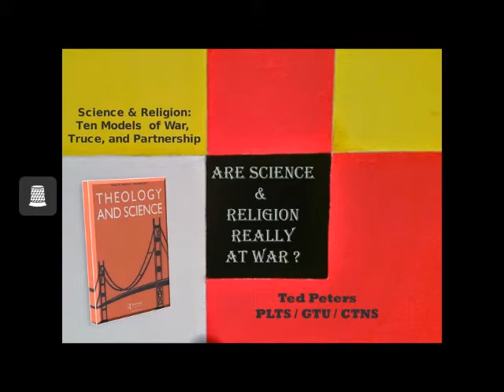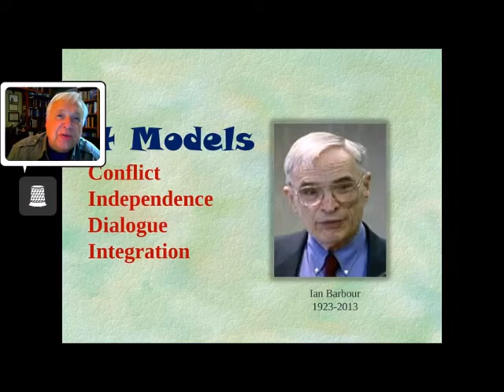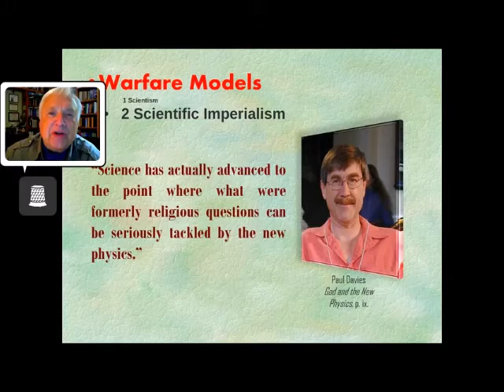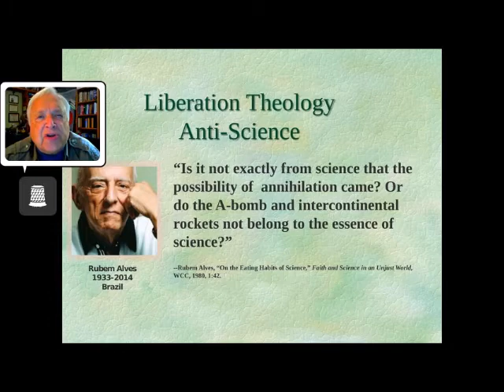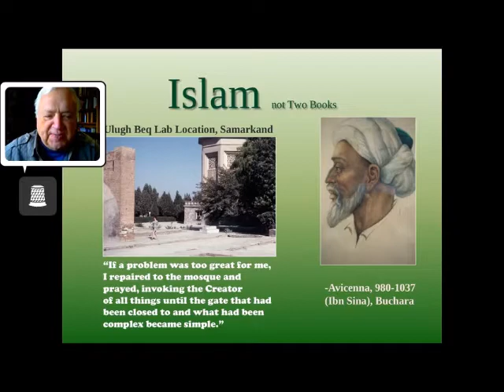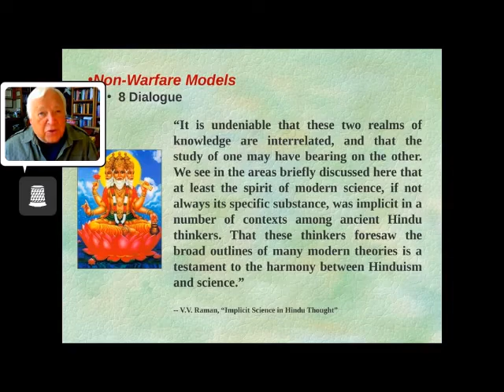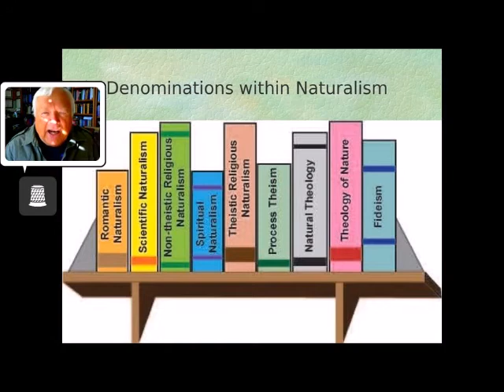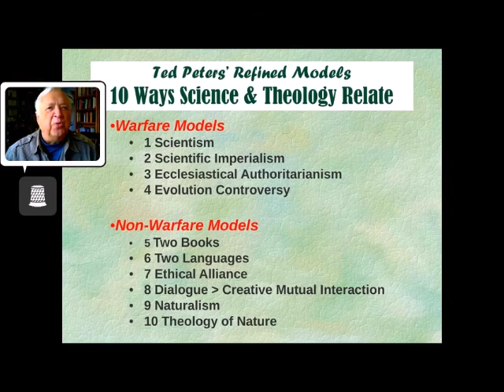VT SR Are Science & Religion Really at War? Ten Models 2